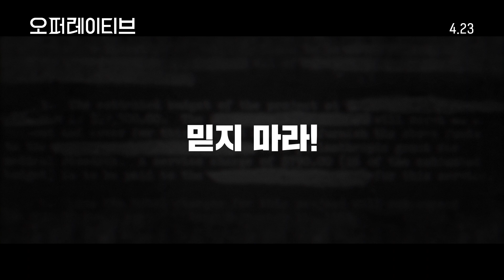[예고편] 가장 위험한 작전의 시작 '오퍼레이티브'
가장 위험한 작전이 시작됐다!
 이스라엘 정보국 모사드의 요원 ‘레이철’(다이앤 크루거)
 ‘레이철’은 이란의 수도 테헤란에서 외국어 교사로 일하며
 타깃인 ‘파르하르’(카스 앤바)에게 접근해 정보를 빼돌리는데 성공하지만.
 이방인이라는 이유로 작전에서 제외 당한다.

 “내 아버지가 또 돌아가셨어요”
 의문의 전화 한 통을 남기고 흔적 없이 사라진 ‘레이철’
 전화의 수신인은 ‘레이철’의 전 상관 ‘토머스’(마틴 프리먼)이다.
 모사드는 ‘토머스’와 함께 ‘레이철’의 행방을 쫓기 시작하는데...